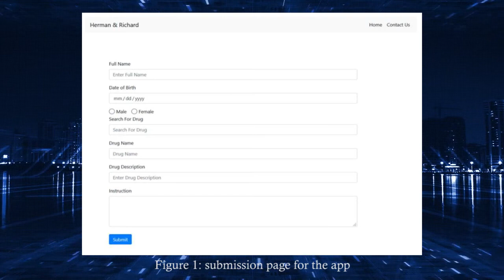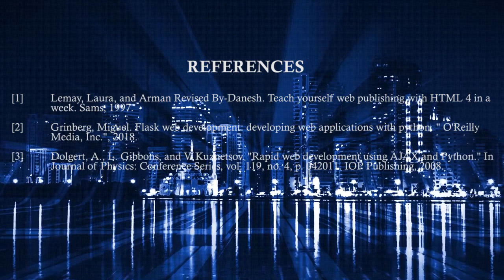DIGIPRESCRIPTION: AN INTELLIGENTSYSTEM TO ENABLE PAPERLESSPRESCRIPTION USING MOBILE COMPUTINGAND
Title :
DIGIPRESCRIPTION: AN INTELLIGENT SYSTEM TO ENABLE PAPERLESS
PRESCRIPTION USING MOBILE COMPUTING AND NATURAL-LANGUAGE PROCESSING
Authors:
Richard Zhang1 , Mary Zhao1 , Yucheng Jiang2

Sophadeth Rithya2 and Yu Sun2

Abstract:
Through our app, it is aimed to teach and tell the patients how to use the drug properly taking off the chances of putting their lives in danger, especially the elderly. It is also efficient to give patients these instructions as well as saving lots of paper. Because of the law, every drug that is
given from the pharmacy to the user includes a receipt that lists information of, patient’s information, drug information, insurance information, directions on taking the medicine (black box warning issued by FDA), medication details on how it works, side effects, storage rules, and etc. These pieces of information are crucial to patients, where it tells them how to use the drug
properly, but most people would throw these receipts away, which is a risk as well as a waste.
Through using this app, the patient can efficiently get information on how to properly use the drug. This application is also helpful, where the user can choose to set reminders on when to eat this drug each week or month.